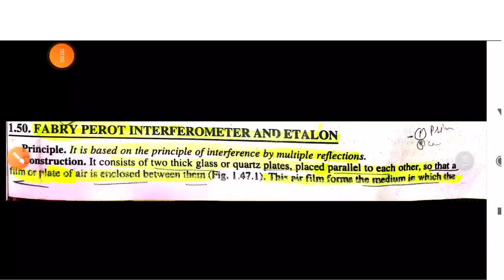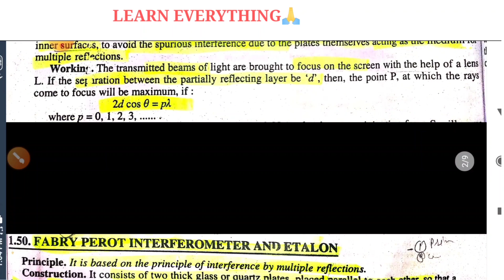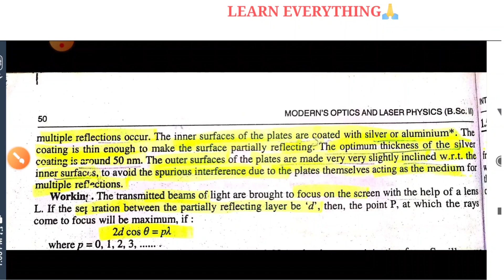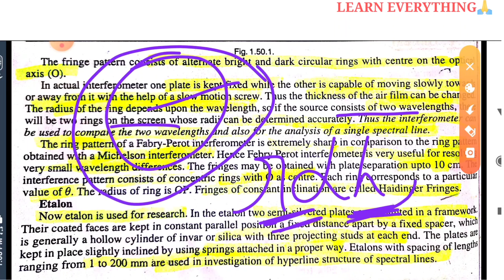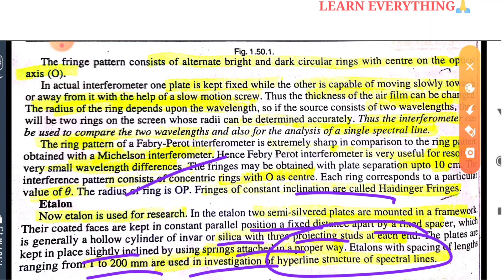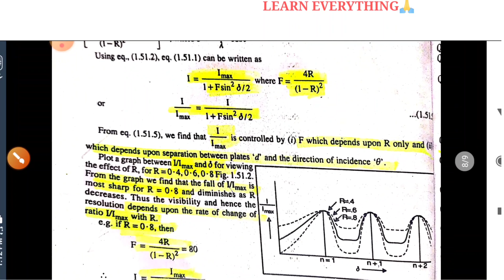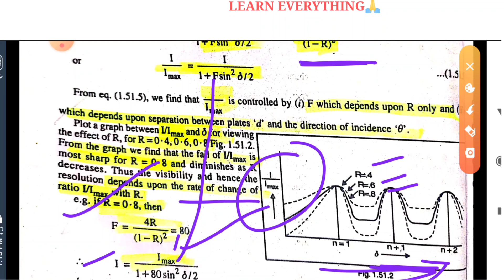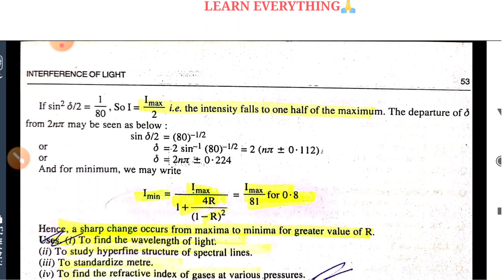MASTER CADRE PHYSICS//FABRY PEROT INTERFEROMETER//WAVE OPTICS PART-5